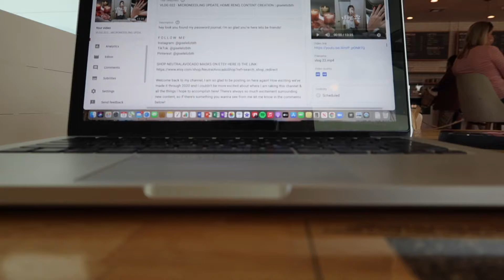VLOG 024 - COME WITH ME TO MICRONEEDLING SESSION, TACO DINNER, NAIL APT | giselelizbth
This week I take you along some stuff I had on the agenda like a birthday dinner, and then I show you guys what it looks like to go through a micro needling session with Jenna, my beautiful & incredible esthetician!

In case no one told you today, I’m proud of you and I can see you’re doing the best you can!